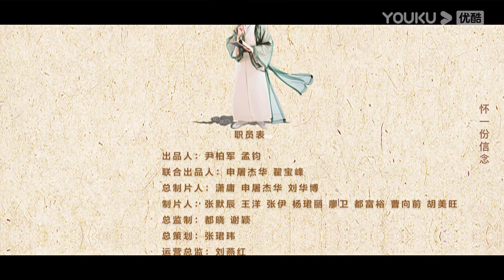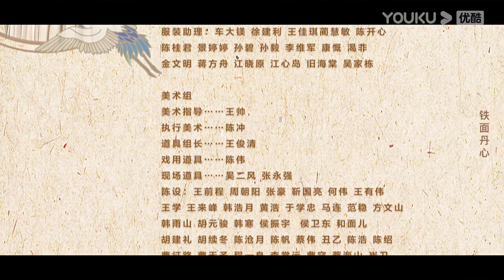ENGSUB【新少年包拯 The Legend of Young Justice Bao】EP20 | 高燃高智的探案之旅全新启程 | 金世康/何与/刘馨棋| 优酷悬疑剧场YOUKU SUSPENSE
★以下地区观看正片请移步优酷国际版APP：日本、韩国、泰国、印尼、越南、马来、新加坡、菲律宾、中国香港、中国澳门、中国台湾。欢迎下载优酷国际版APP，不管您所处何地都能享受《新少年包拯》全集多语种字幕噢，加入优酷国际版APP会员，更能抢先观看更多会员集数！
★集数：28集
▶更新时间：每周三至周六18:00（UTC+8）更新1集